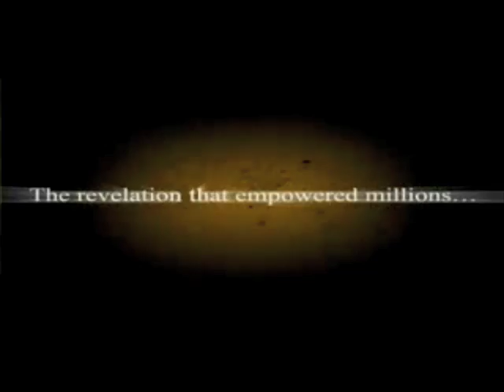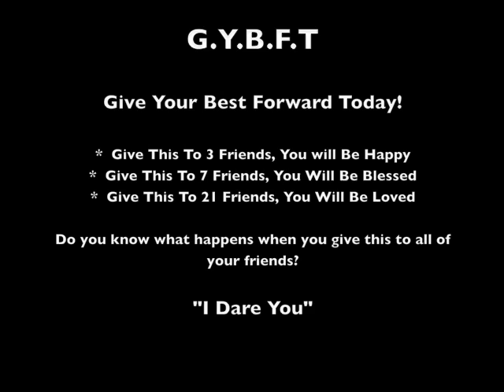(the secret movie dvd) The 11 Forgotten Laws- 15 Days left!!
before time runs out!

The 11 Forgotten Laws- 15 Days left!!

The Secret :: Official Web Site of The Secret Movie :: Law of ...
The Secret reveals the most powerful law in the universe. The knowledge of this law has run like a golden thread through the lives and the teachings of all ...

(the secret movie dvd)

The Secret
TO VIEW THE SECRET TRAILER, PLEASE SELECT YOUR LANGUAGE. English, Bulgarian, Czech, Croatian, Dutch, French, Finnish, German, Greek, Hungarian, Icelandic ...

DVD THE SECRET MOVIE - the secret dvd movie BEST
LAW OF ATTRACTION. Secret DVD Movie, Law of attraction resources. The Secret law of attraction movie and law of attraction life coaching for home based ...

Amazon.com: The Secret (Extended Edition): Rhonda Byrne, Paul ...
Not really a movie or documentary, The Secret is more of a video seminar, I would suggest if you buy the DVD to take a few things that most resonated ...
- 317k - Cached - Similar pages

Fishpond.co.nz: The Secret (DVD) - Shop Online for Movies, DVDs in NZ
The Secret DVD is a thought-provoking documentary-style movie about manifesting and how to use The Law of Attraction to create whatever you want in your ...